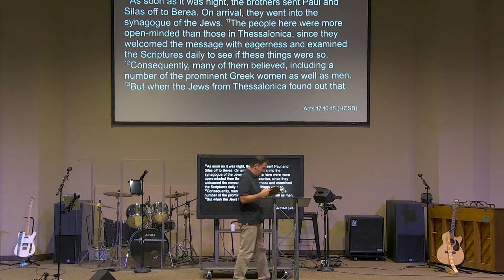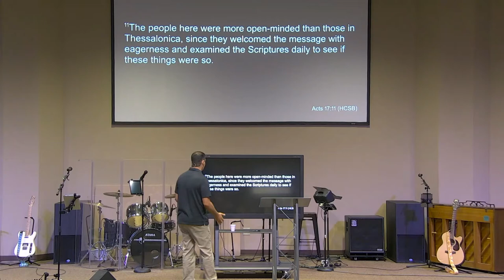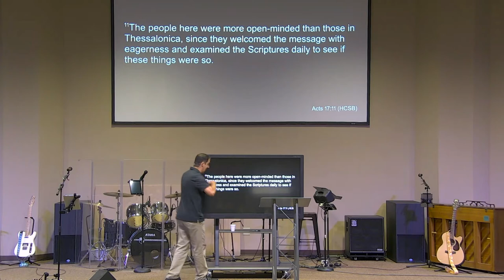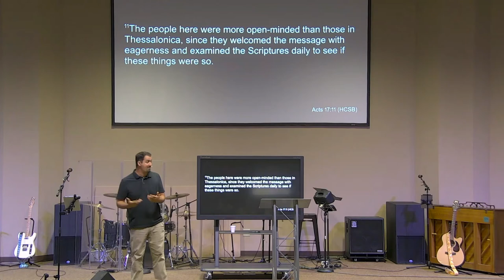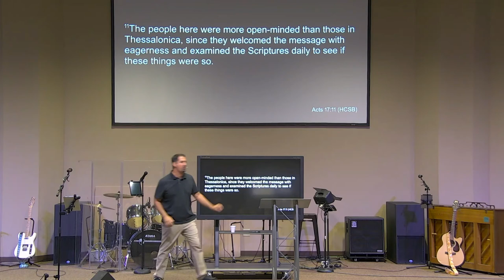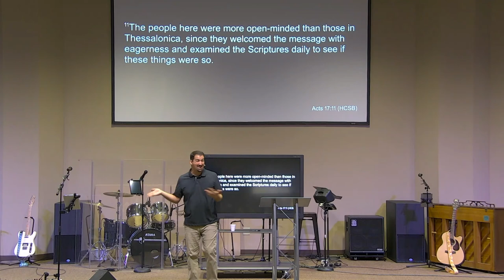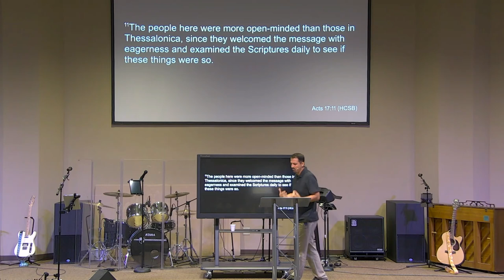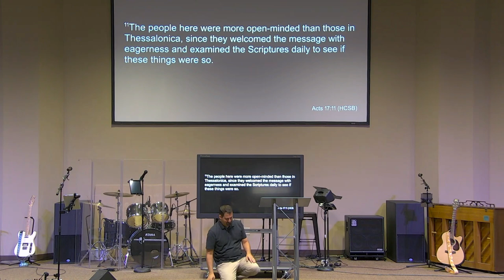Aug 28, 2022 - Part 9: Applications From Berea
Part 9 of "Life of Paul - Series 2", Acts 17:11. This passage helps us to see that God's Word is true, understandable, and to be accepted.